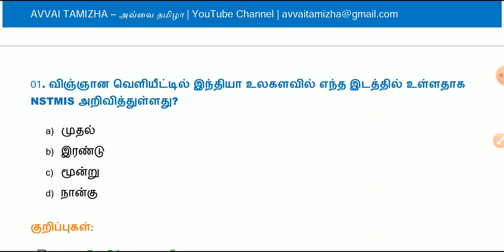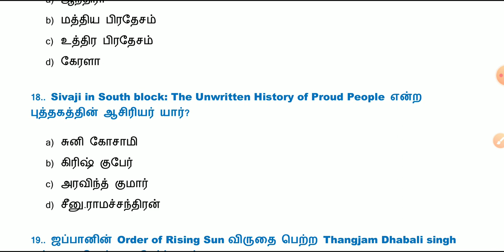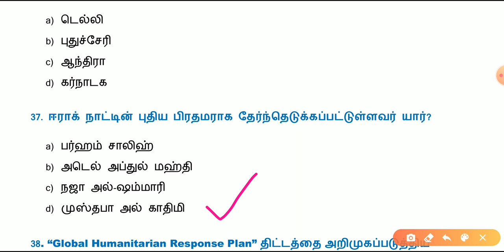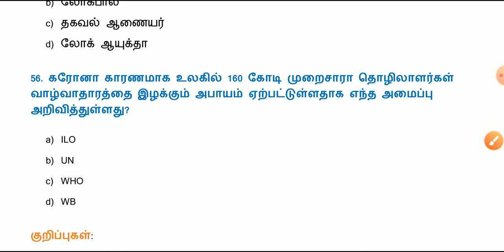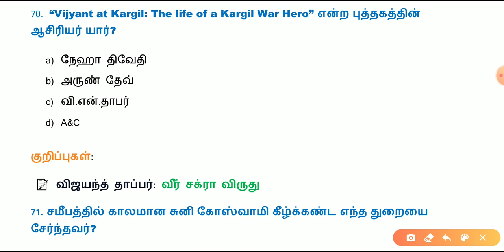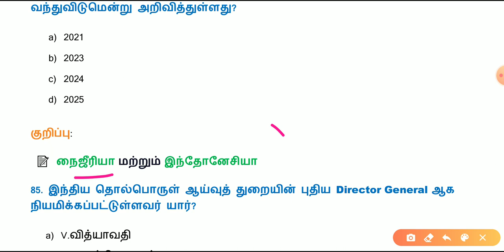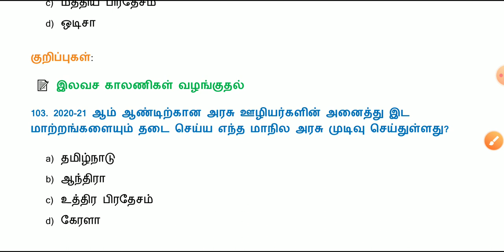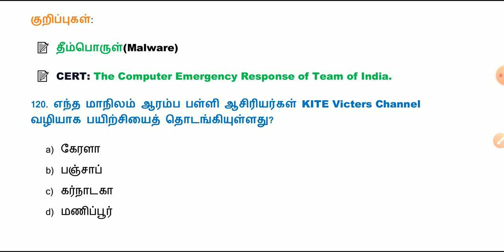MAY (2020) Full Month Current Affairs in Tamil | PART - 01 | AVVAI TAMIZHA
Hi Friends!

இந்த வீடியோவில் MAY MONTH (2020) Full Current Affairs Part - 01  இல் உள்ள 120 Questions உள்ளது.